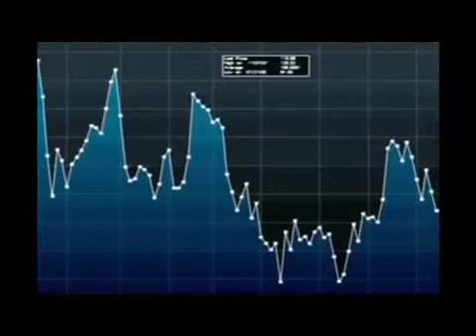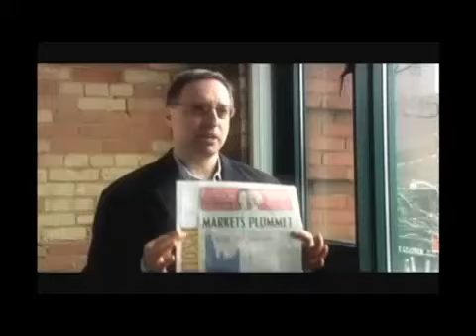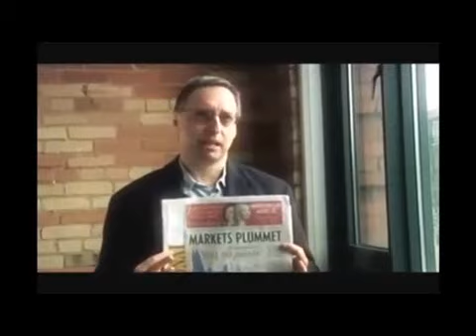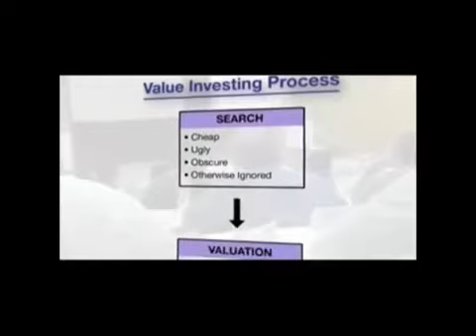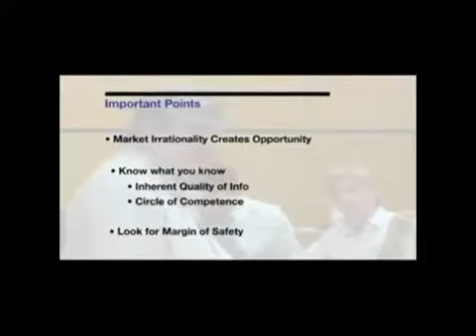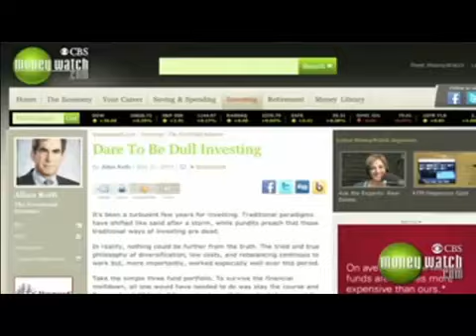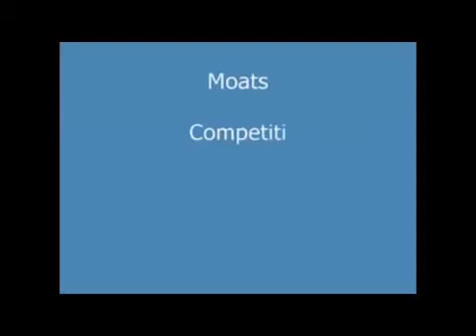The Best of Value Investing explained by professional investors Part 4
To join a group of Value investors follow our FB

or visit our next event on how to pick rock solid quality companies at bargain prices